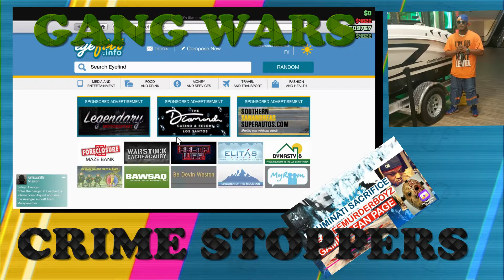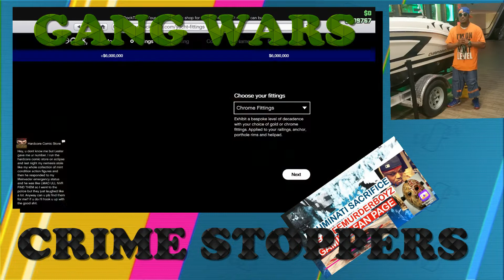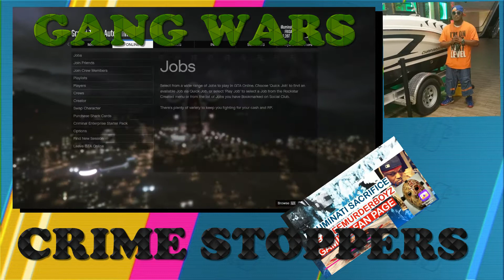Everybody killing everybody in my GTA V online multiplayer gameplay[HACKERS IN MY SESSION]ILLUMINATI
Everybody killing everybody in this GTA V lobby, Hackers and Aliens running the lobby killing each other